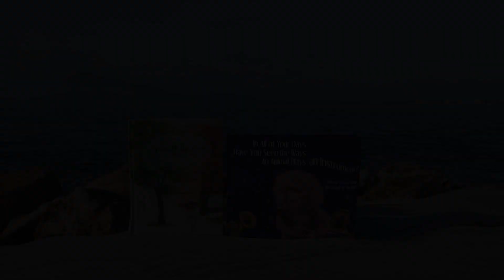Christmas Book Trailer